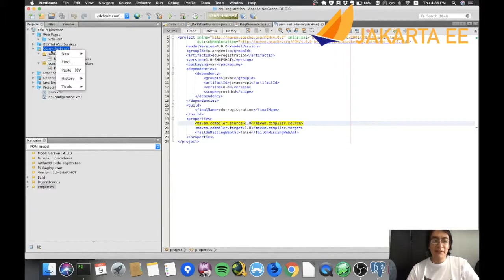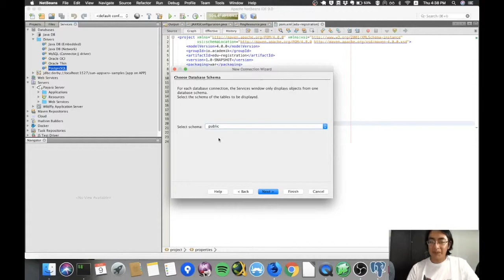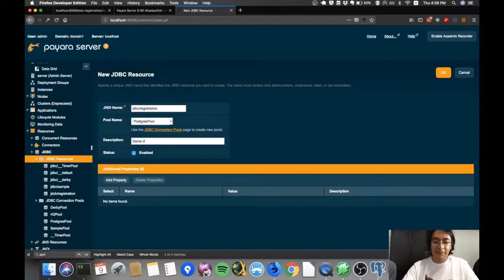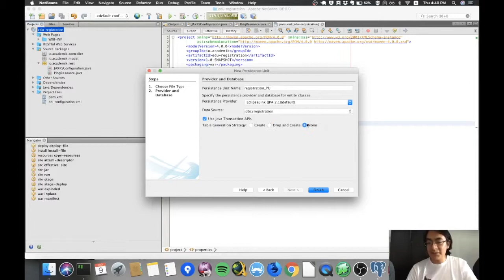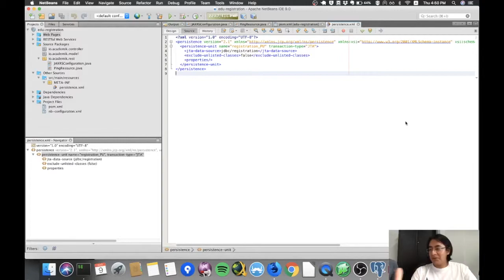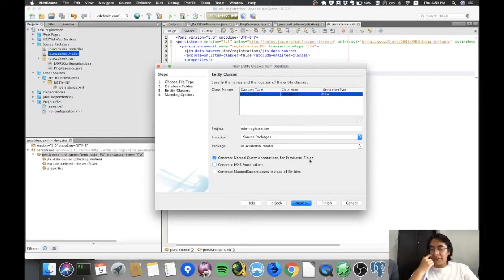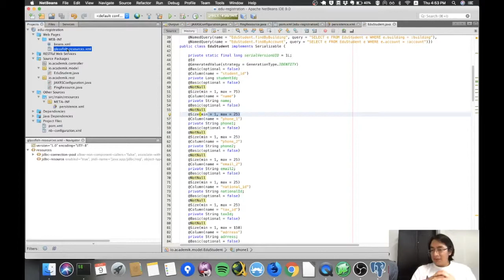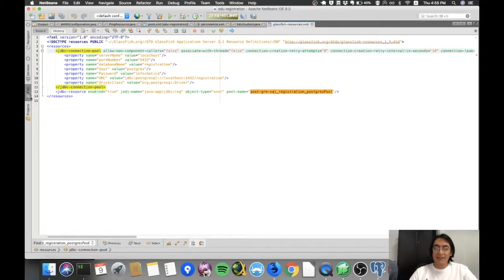3-Creación de persistence unit y mapeo vía JPA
Creación de persistence unit y mapeos vía JPA con Java / Jakarta EE 8